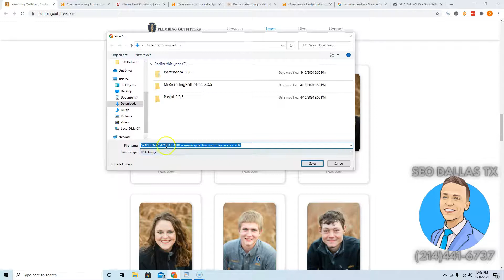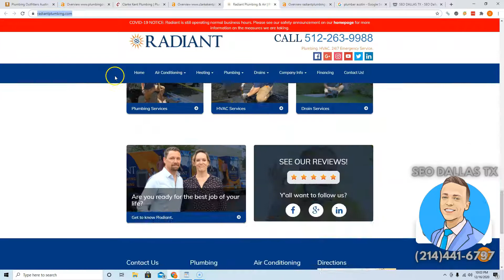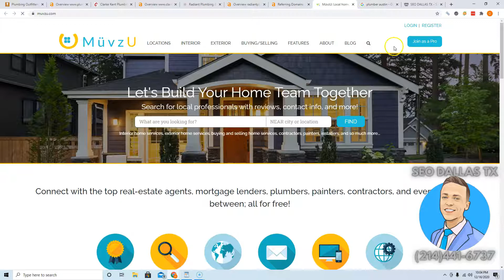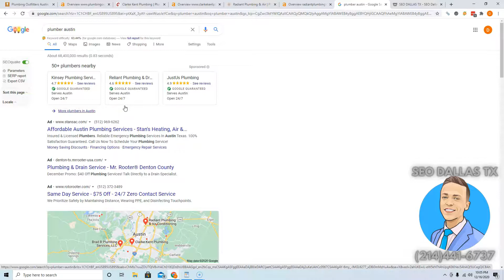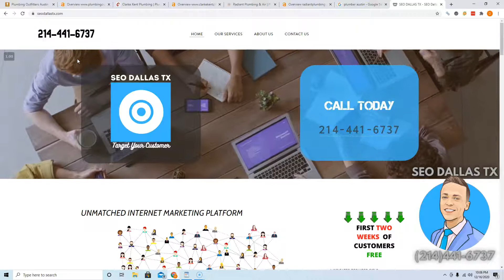Plumbing Outfitters, Plumber Austin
Hey Julia!

In this very brief video, Devin from SEO Dallas TX goes over three easy ways Plumbing Outfitters can beat Clarke Kent Plumbing, Radiant Plumbing, and other competition online and take back the customers currently being taken from you.

This video also shows how easy it is to rank for high search volume keywords such as "plumber austin"! These simple changes to your online presence will easily catapult you to the number #1 spot in Google search engines, allowing you to collect a massive amount of traffic, leading to a massive amount of money in your pocket!

These are all easy to implement instructions that you can use immediately to dominate the market and get yourself closer to achieving your goals.

Devin T Norton
SEO Dallas TX
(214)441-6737